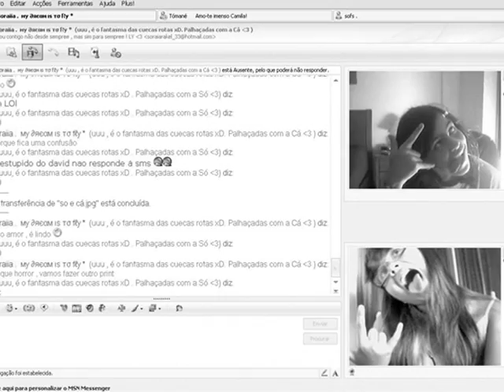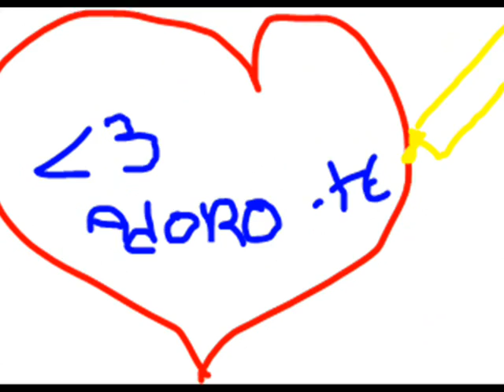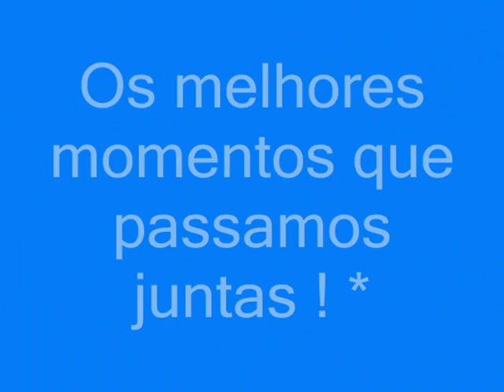Soraia & Carla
Uma GRANDE amizade